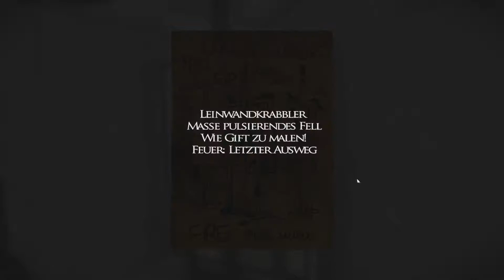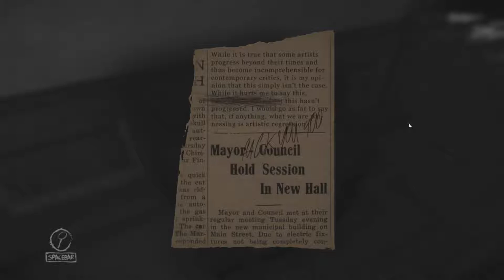Layers of Fear 🎨 [009] (Als SoS) - Babyface!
🔻Weitere Informationen🔻

🎮Spiel🎮

-Folgt-

🌏Webseiten🌏

Ausrüstung:
GPU: Asus Strix-GTX 970
CUP: Intel Core i7-6700 CPU @ 3,4GHz
Speicher: 16,00 GB RAM
System: Win 8.1
Aufnahme: OBS
Headset: G933